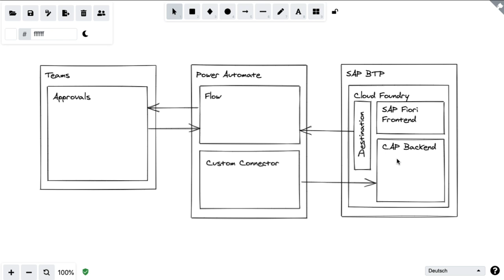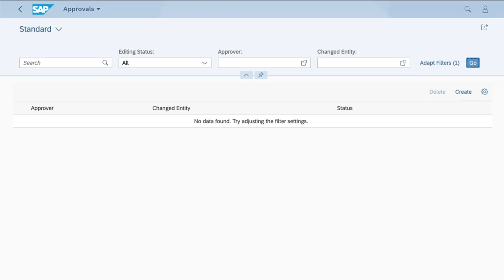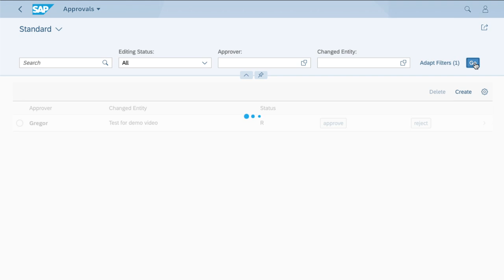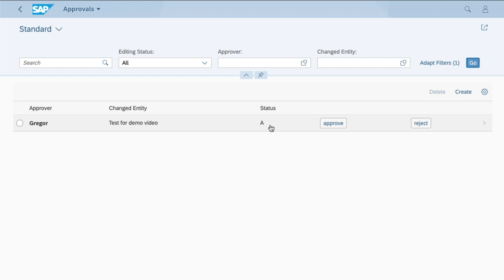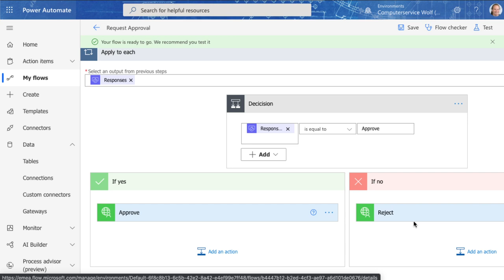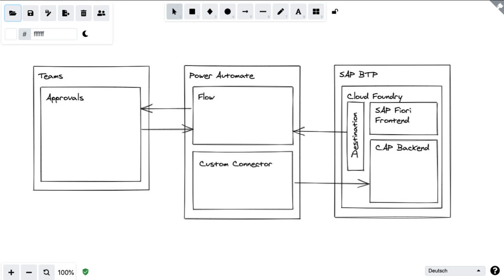Using Power Automate, Microsoft Teams Approvals and SAP Cloud Application Programming Model (CAP)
Create an approval requests in a SAP Cloud Application Programming Model (CAP) applicaiton on the SAP Business Technology Platform (SAP BTP) that is sent via Microsoft Power Automate to the Teams Approvals app. When the request is approved or rejected the result is stored back in the CAP application.